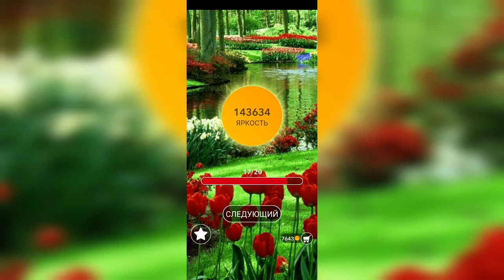Word / Слово Крест: Поиск русского кроссворда / Уровень 3167